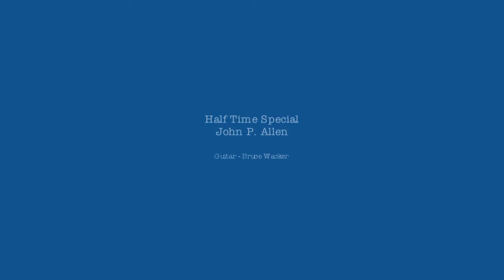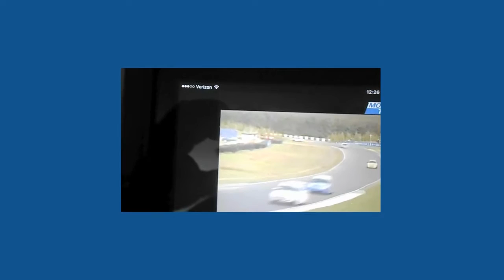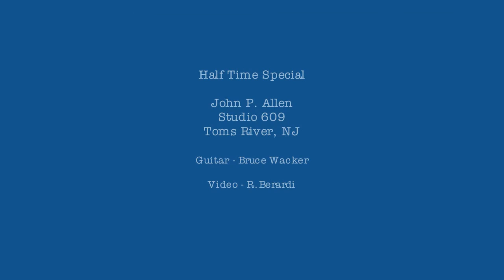Half Time Special - John P. Allen with Bruce Wacker